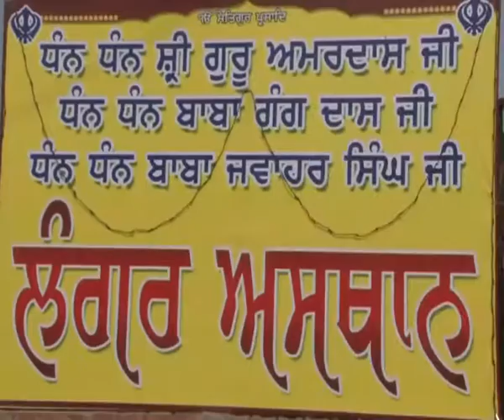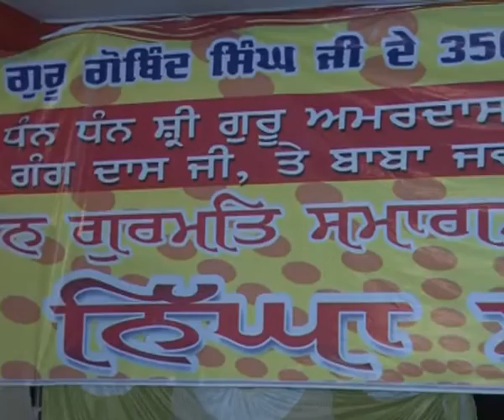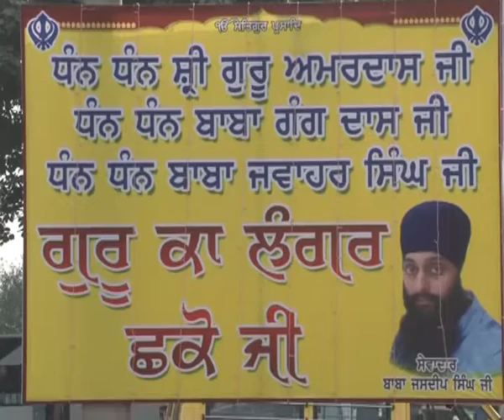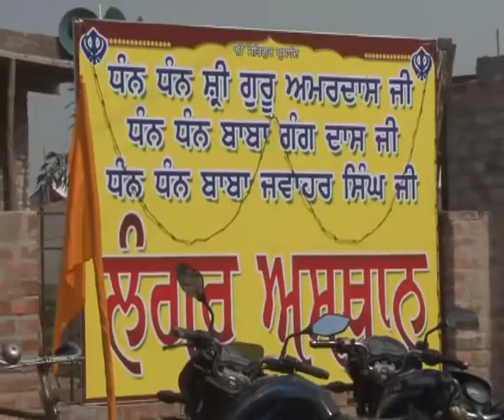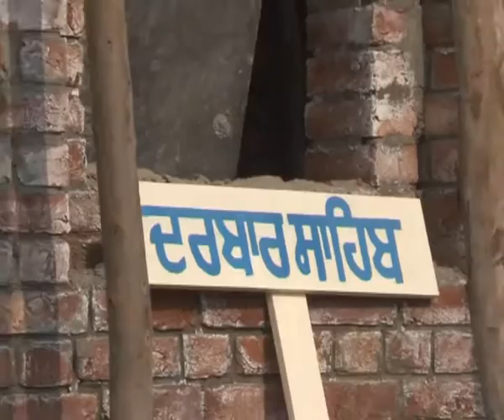LANGAR SMAGAM JHANDA JI 2016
A TV REPORT TELECAST ON DOORDARSHAN JALANDHAR (DD PUNJABI ) BY AVTAR SINGH GOBIND PURI (NAWANSHAHR) Dtd. 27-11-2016.